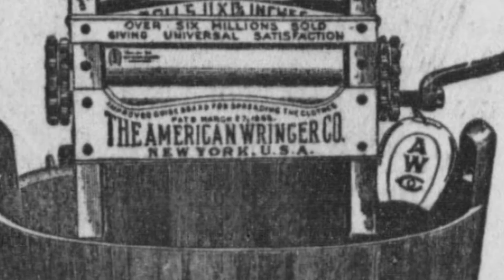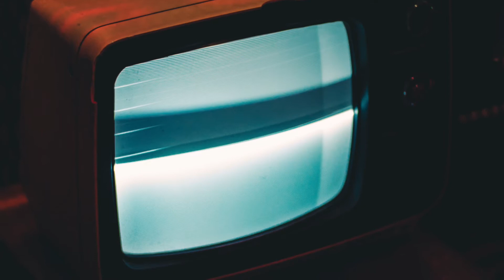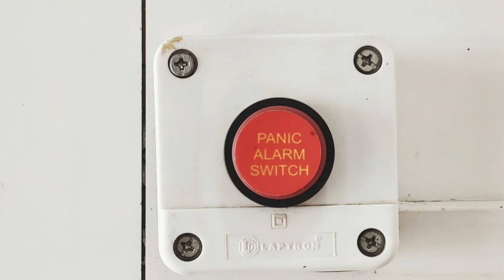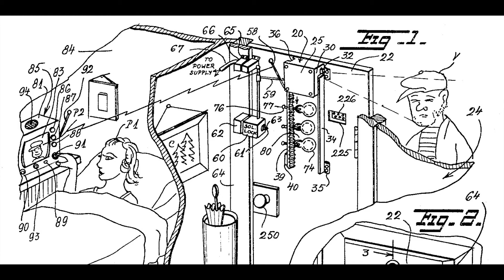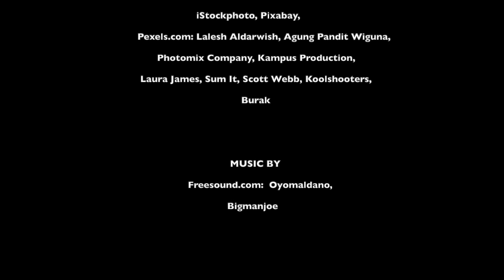We Did That| Marie Van Brittan Brown and Her Security System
Home security, surveillance systems, wireless monitoring, and so much more are all the results of one woman's invention.  Learn more.